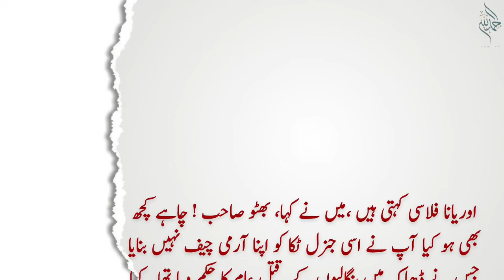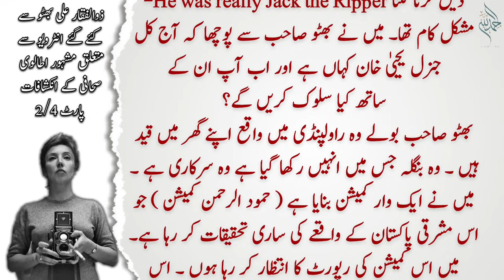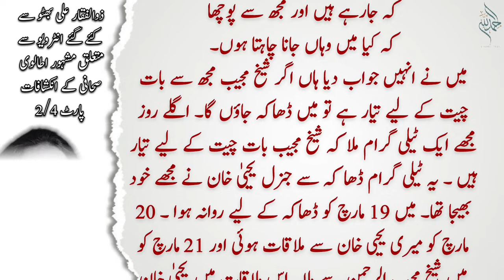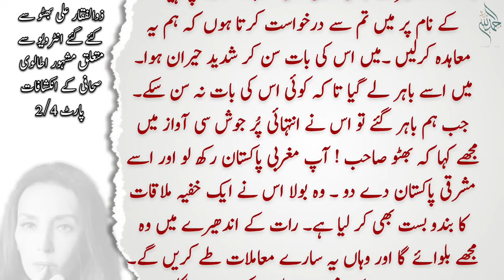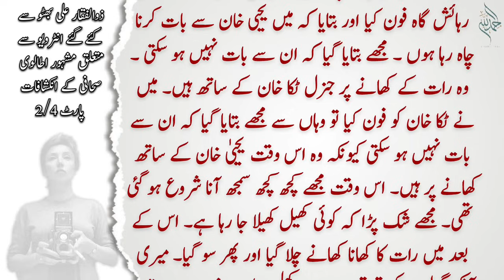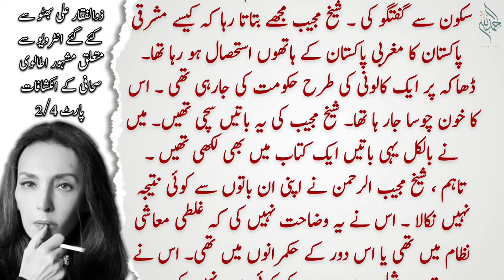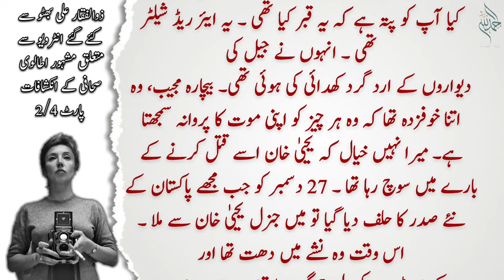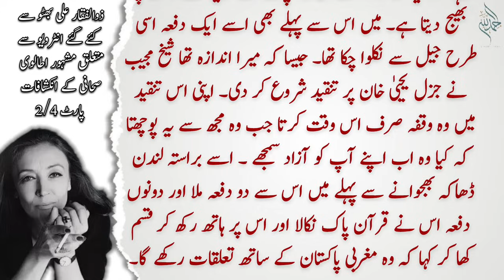A memorable interview given by Zulfiqar Bhutto to Oriana Fallaci | Part 2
Introduction of Oriana fallaci.
Oriana Fallaci was an Italian journalist and author. A member of the Italian resistance movement during World War II, she had a long and successful journalistic career. Fallaci became famous worldwide for her coverage of war and revolution, and her "long, aggressive and revealing interviews" with many world leaders during the 1960s, 1970s, and 1980s.

Topic.
A historic and memorable interview given by Zulfiqar Ali Bhutto to the famous Italian journalist.This interview broke all records of popularity during that period.That interview lasted about five days.
In this interview Oriana Fallaci brought out many hidden aspects of Zulfiqar Bhutto.

Queries.